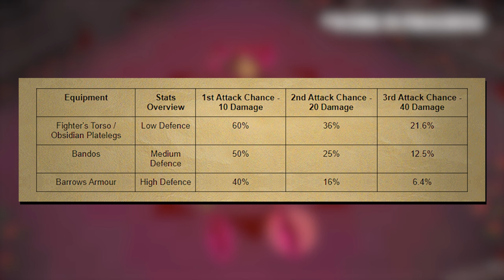This MID-GAME PVM update is coming on March 20th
With Varlamore arriving on March 20th, comes a brand new PVM update: a dungeon that features barrows-like content aimed at mid-level players!

And with it, comes 3 new gear sets: Bloodrager, Frostmoon & Eclipse!
Navigation:
- 0:00 Intro
- 0:18 Overview
- 0:50 Mechanics
- 1:21 Bloodrager set
- 1:43 Frostmoon Set
- 2:05 Eclipse set

and OSRS Newsposts.